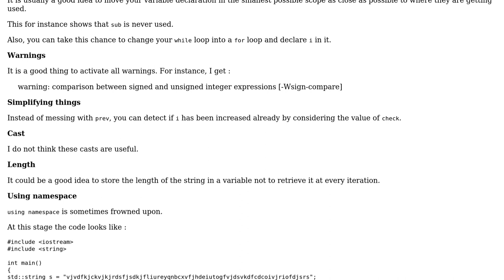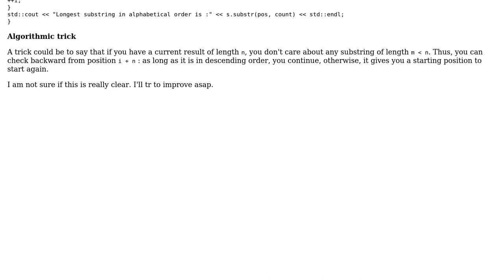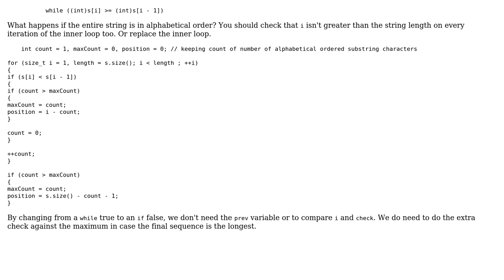Code Review: Find largest substring in alphabetical order in a given string (2 Solutions!!)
Code Review: Find largest substring in alphabetical order in a given string

With thanks & praise to God, and with thanks to the many people who have made this project possible! | Content (except music & images) licensed under CC BY-SA | Music | Images & others | With thanks to user SylvainD user Sagar B Hathwar user mdfst13 user 200_success and the Stack Exchange Network Trademarks are property of their respective owners. You are responsible for your own actions.